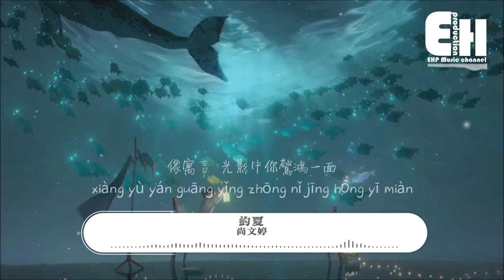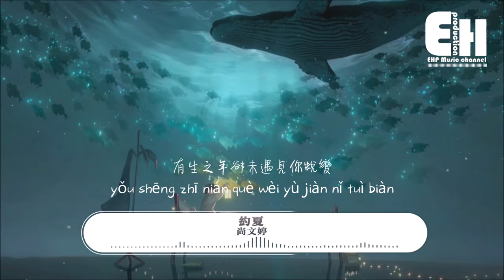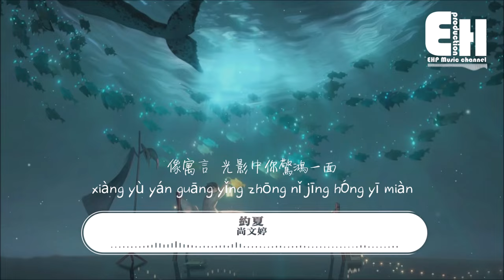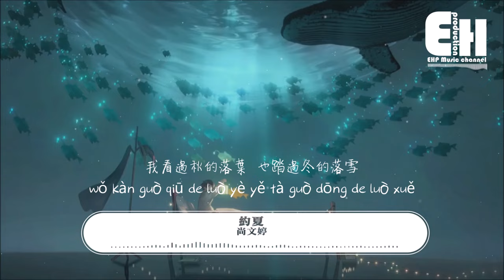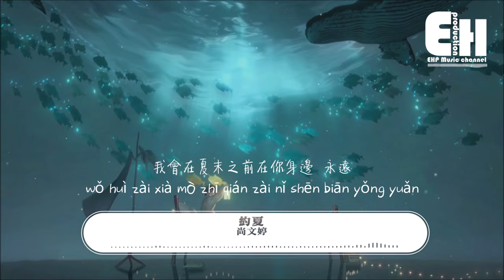尚文婷 - 約夏『飛回你的夏天願你如期出現，你轉世幾次的臉我都宛若初見。』【動態歌詞/Vietsub/Pinyin Lyrics】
演唱：尚文婷
作詞：耕耕
作曲：李佳
編曲：劉博洋
製作人：耕耕
吉他：劉博洋
貝斯：劉博洋
和聲編寫：劉博洋
和聲：尚文婷/羅森濤
錄音：候天宇
錄音棚：莫非錄音棚（成都）
混音/母帶：嚴祥博
封面設計：謝承廷
監制：寬哥
OP：寬和耕耕
製作團隊：幕樂事務所

南迴線我畫下碧海和藍天
拆風的信箋傾聽你唱的詩篇
輾轉的眷戀寫在故事的背面
那個夏天世人都說已桑田

像寓言光影中你驚鴻一面
歡愉的笑靨第七天消逝之前
小小的綠葉就是第五個季節
你的世界原來我從未飛遠

我飛回你的夏天想再見你一面
銜來你許下的願你卻閉上了眼
我看過秋的落葉也踏過冬的落雪
有生之年卻未遇見你蛻變

飛回你的夏天願你如期出現
你轉世幾次的臉我都宛若初見
就算再一次擦肩滄海月時過境遷
我會在夏末之前吻你的臉永遠

模糊的笑靨第七天消逝之前

我飛回你的夏天奔赴你的世界

也停在驚艷的瞬間

飛回你的夏天想再見你一面
銜來你許下的願可你又閉上眼
我看倦秋的落葉也踏遍冬的落雪
有生之年卻未牽著你飛遠

就算再一次擦肩思念都時過境遷
我會在夏末之前在你身邊永遠